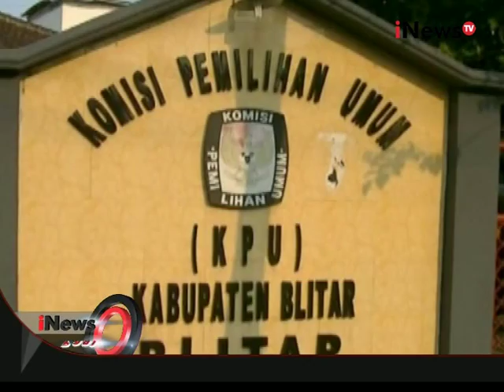Tri Risma Dan Wisnu Sakti Buana Tidak Ada Lawan, Pilkada Surabaya Ditunda - iNews Pagi 04/08